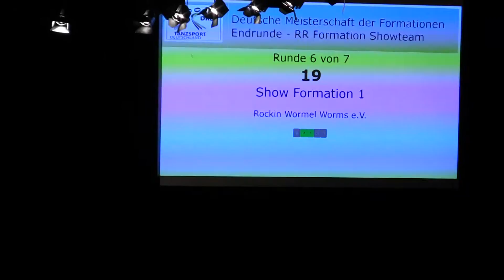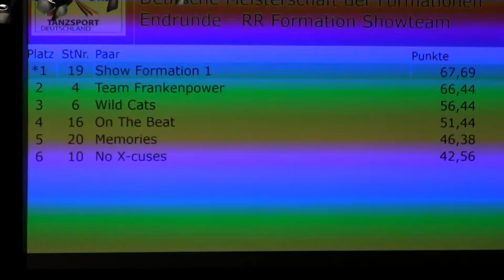Deutsche Meisterschaft der Formationen 2022 - Showformation 1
Endrunde Showformationen - Platz 2